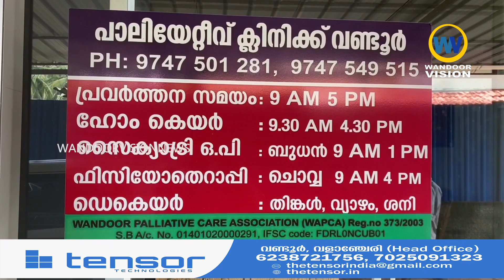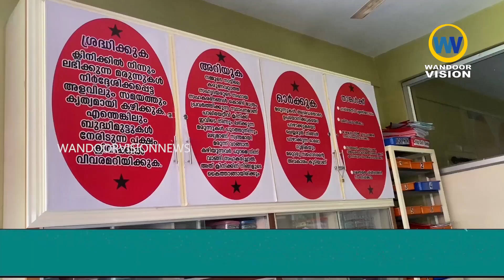വണ്ടൂർ പാലിയേറ്റീവ് കെയർ ക്ലിനിക്ക്പ്ര വർത്തനം സാമ്പത്തിക പ്രയാസം കാരണം താളംതെറ്റുന്നു